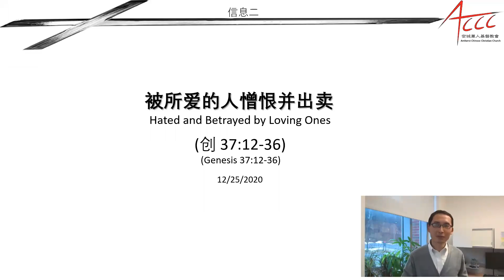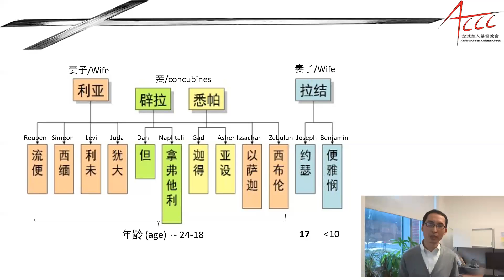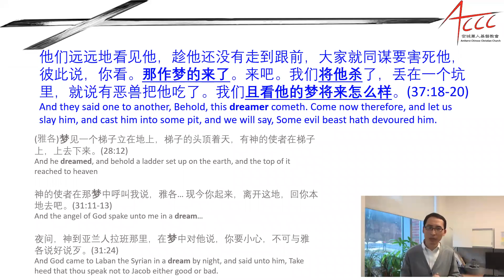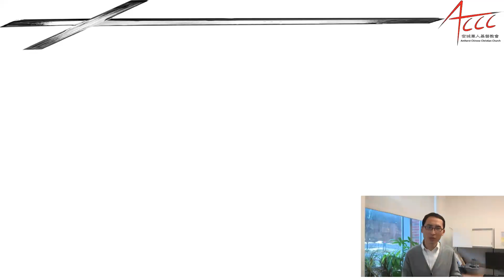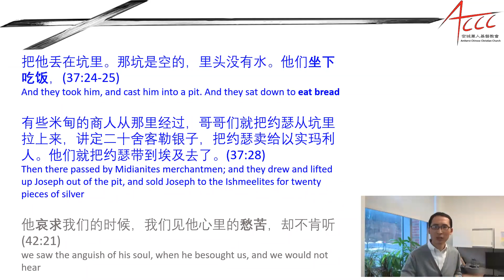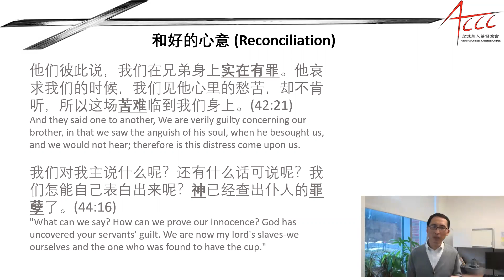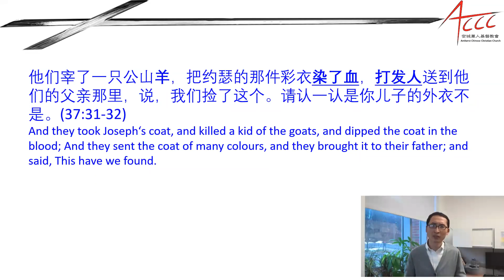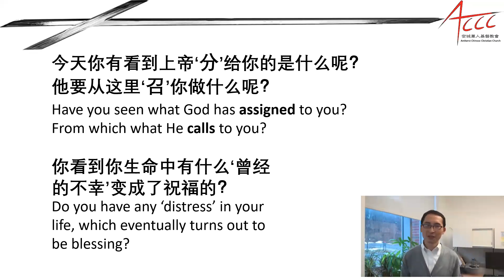被所爱的憎恨并出卖|姚军弟兄|20201225